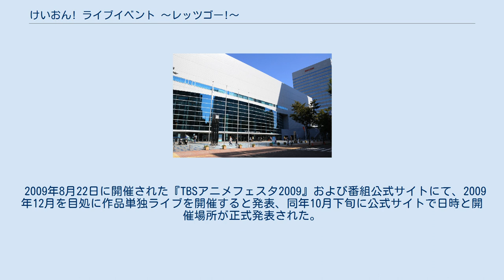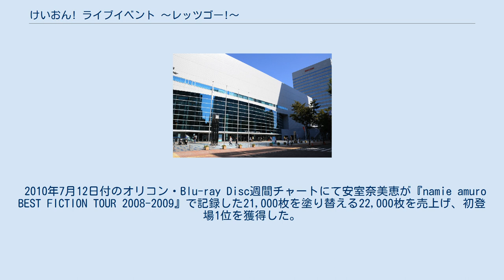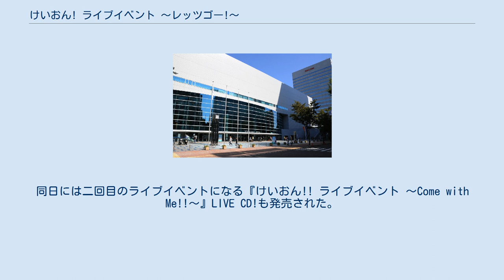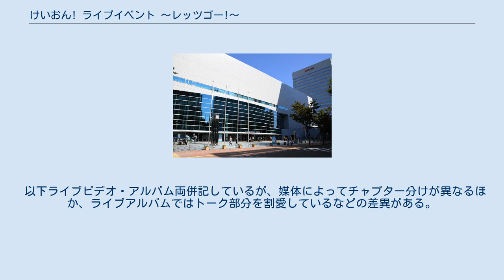けいおん! ライブイベント 〜レッツゴー!〜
横浜アリーナの行事・イベント
2010年のライブ・ビデオ
ライブ・イベント・ビデオ
『けいおん! ライブイベント 〜レッツゴー!〜』は、テレビアニメ『けいおん!』のライブイベント、およびそれを収録したライブBlu-ray Disc、DVD、CD。
 2009年12月30日に横浜アリーナで行われたライブイベント。
 2009年8月22日に開催された『TBSアニメフェスタ2009』および番組公式サイトにて、2009年12月を目処に作品単独ライブを開催すると発表、同年10月下旬に公式サイトで日時と開催場所が正式発表された。
 『けいおん!』の主要担当声優8人と、同作の楽曲制作に関わったミュージシャンによるバックバンドが出演し、主題歌・挿入歌・けいおん!のキャラクターソングなどのライブステージの他、コール&レスポンスや朗読劇などのミニコーナーで構成された。
また、楽曲のうち「わたしの恋はホッチキス」と「ふわふわ時間」の2曲は、「放課後ティータイム」のメンバー5人による演奏が披露された。
 アンコールではアニメ第2期制作決定が発表された。
 上記イベントを収めたBlu-ray Disc、DVDが2010年6月30日に桜高軽音部（販売元はポニーキャニオン）から発売されており、本編のほか、映像特典としてバックステージ映像が15分収録されている。
 Blu-ray盤はその大容量を活かして、5.1chサラウンド/2.0chステレオの両音声トラックを48kHz/24bitサンプリングで収録している。
故にビットレートは5.1chサラウンド音声が6.9Mbps、2.0chステレオ音声が2.3Mbpsで固定されている。
音声フォーマットは非圧縮のリニアPCMである。
 2010年7月12日付のオリコン・Blu-ray Disc週間チャートにて安室奈美恵が『namie amuro BEST FICTION TOUR 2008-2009』で記録した21,000枚を塗り替える22,000枚を売上げ、初登場1位を獲得した。
 上記イベントを収めたライブ盤CDが『けいおん! ライブイベント〜レッツゴー!〜』LIVE CD!として2011年11月16日にポニーキャニオンより発売された。
16曲を収録した2枚組構成で、初回限定版にはB6変版サイズに縮小したライブパンフレットを同梱し、デジパック仕様となっている。
ライブ音源を楽しむため、楽曲を中心とした構成となっており、トークや朗読劇などのパートは収録されていない。
同日には二回目のライブイベントになる『けいおん!! ライブイベント 〜Come with Me!!〜』LIVE CD!も発売された。
 2011年10月6日に、BSデジタル放送「BSスカパー!」およびCS放送「スカチャン5/5HD」にて『TBSチャンネル presents けいおん! ライブイベント 〜レッツゴー!〜』として放送された。
テレビではこれが初放送となる。
ライブ本編のほか、放課後ティータイムのメンバーのスペシャルコメントなども放送された。
なおBSスカパー!は有料放送だが、開局記念の無料放送期間に放送されたため、無料で視聴でき、スカチャンでもチャンネルプロモーション番組としての放送のため、スカパー!契約者は無料で視聴可能だった。
 以下ライブビデオ・アルバム両併記しているが、媒体によってチャプター分けが異なるほか、ライブアルバムではトーク部分を割愛しているなどの差異がある。